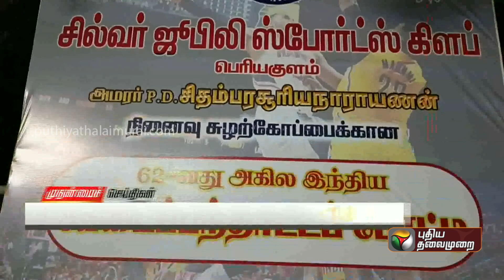விறுவிறுப்பாக நடைபெறும் அகில இந்திய அளவிலான கூடைப்பந்தாட்ட போட்டி | Theni | PTT